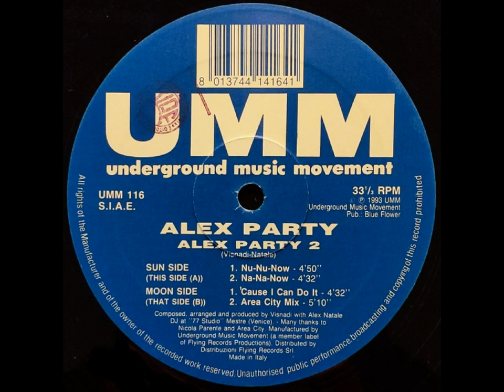Álex Party 2'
Álex Party - Álex Party 2

Sello UMM - UMM 116
Formato: Vinilo 12", 33 ,RPM
País: Italy
Publicado: Nov 1993
Género: Electrónic
Estilo: House